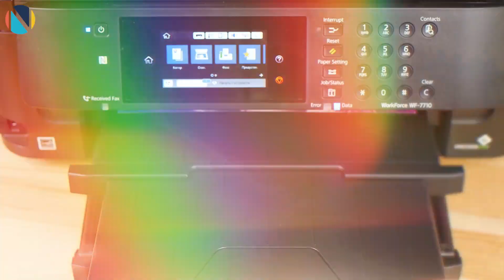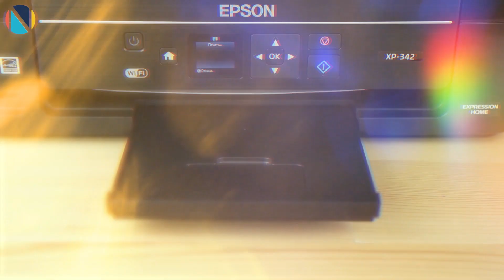7 идей, как использовать принтер в офисе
Принтер в офисе вещь нужная и этот факт не подлежит сомнениям. В офисе всегда найдется, что распечатать - документы, отчеты, счета...но это все довольно скучно, а у нас сегодня 7 идей, как использовать большой офисный принтер на полную катушку и не только для скучных отчетиков. Поехали!